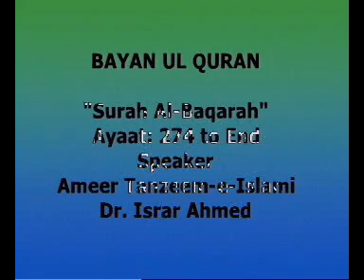bayan-ul-Quran by Dr.Israr Ahmed "Surah AL-Baqarah" Ayaat: 274 to end lecture 16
• Dr. Israr Ahmad is a world renowned Islamic thinker and scholar from Pakistan. He is known to many by his Lectures and
Quranic Lessons through audio/video tapes available around the world, also through his books on various important Islamic
topics.

• He gave up his medical practice in 1970 and since then he has devoted his life for the study and teaching of Al-Qur'an.

• Founder of "Markazi Anjuman Khuddam-Ul-Qur'an", Lahore, Pakistan.

• Completed his MBBS FROM King Edward Medical College in 1954.

• From 1952-53 he was Nazim-e-A'la of Islamic Jamiat-e-Talaba, and in 1954 he joined Jamat- e-Islami.
He however disassociated from it in 1957.

• Completed his MA in Islamic Studies in 1965 from Karachi University, Pakistan.

• In 1972 he founded Markazi Anjuman Khuddam-Ul-Qur'an The sole aim before The Markazi Anjuman
Khuddam-Ul-Qur'an is to disseminate and propagate the knowledge and wisdom of The Holy Qur'an.

• In 1975 he founded Tanzeem-e-Islami for establishing Deen through a truly revolutionary process derived from the Seerah of the Prophet Mohammed (SAS).